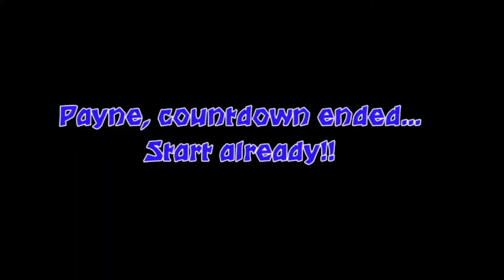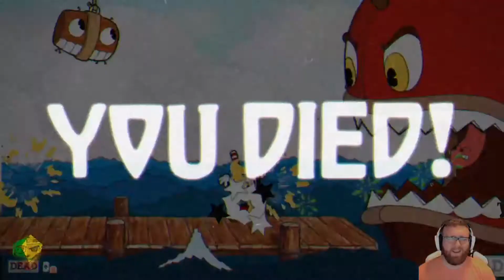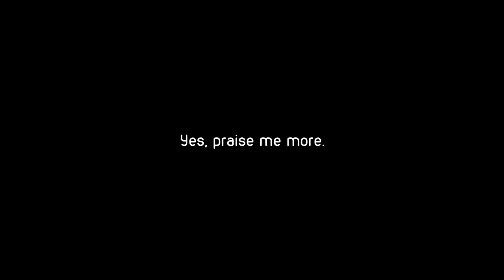Cuphead, the second part Feat: EveryOtherGame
Madness descends on too our two heroes as we fight thru technical issue with the power of goofs and music!

Mixer.com/EveryOtherGame

Mixer.com/itisdpayne
Twitter.com/itisdpayne